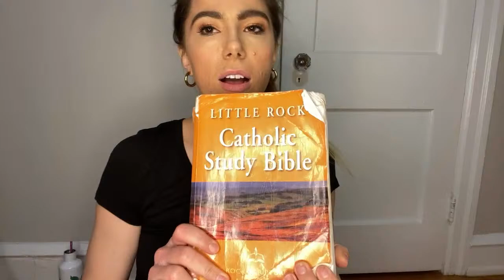5 beginner tips for becoming Catholic!